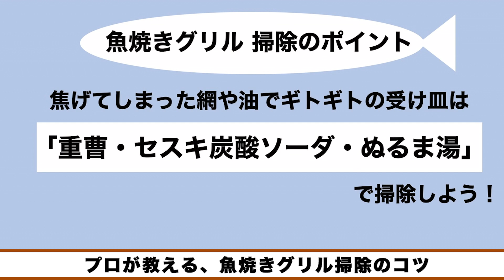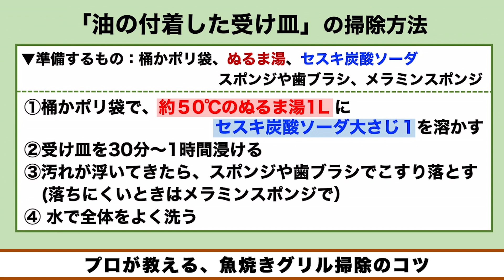プロが教える、魚焼きグリル掃除のコツ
焦げや臭いなど、キッチンのなかでも掃除に困るのが魚焼きグリル。そんな魚焼きグリルを洗剤を使わずにキレイにするプロの技を紹介しています。

2021年おすすめ天気アプリ ダウンロード数ナンバーワン！世界最大の気象情報会社ウェザーニューズが運営するNo.1お天気アプリ「ウェザーニュース」。予報精度は90%以上の一番当たる天気予報。